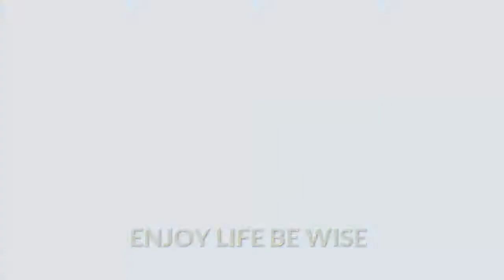Indian reacting to hua chenyu《Nanping Evening Bells》Hua Chenyu singer 2018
Hi we are elbw .enjoy life be wise .